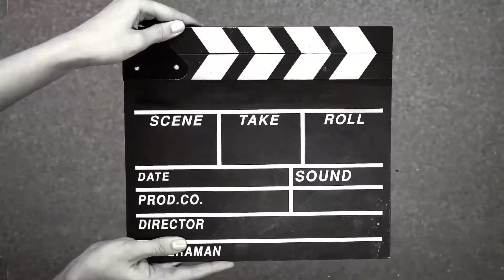The Adam Project (2022) Netflix Movie Review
The Adam Project Science Fiction film directed by Shawn Levy, and written by Jonathan Tropper, T.S. Nowlin, Jennifer Flackett, and Mark Levin. The film stars Ryan Reynolds, Mark Ruffalo, Jennifer Garner, Walker Scobell, Catherine Keener, and Zoe Saldaña. Is this Netflix Sci-Fi film with this great cast worth checking out? Find out in my Spoiler Free Review!

Comment your thoughts on The Adam Project and make sure hit that thumbs up for more videos like this!

Synopsis:
After accidentally crash-landing in 2022, time-traveling fighter pilot Adam Reed teams up with his 12-year-old self for a mission to save the future.

Directed by:
Shawn Levy

Written by:
Jonathan Tropper
T.S. Nowlin
Jennifer Flackett
Mark Levin

Produced by:
David Ellison
Dana Goldberg
Don Granger
Shawn Levy
Ryan Reynolds

Starring:
Ryan Reynolds
Mark Ruffalo
Jennifer Garner
Walker Scobell
Catherine Keener
Zoe Saldaña

Cinematography:
Tobias A. Schliessler

Edited by
Jonathan Corn
Dean Zimmerman

Production companies:
Skydance Media
21 Laps Entertainment
Maximum Effort

Distributed by:
Netflix

Running time:
106 minutes

► CHAPTER TIMES:
Intro - 00:00
Excitement level - 1:15
SPOLER FREE Review Begins/Shawn Levy direction - 2:10
The story and it's heart/Performances - 3:30
Cons - 7:50
Overall Thoughts/Score - 11:11

MOVIE REVIEWS
0/5= Film at its worst
1/5= Terrible
2/5=Bad
3/5=Good
4/5=Great
5/5=Masterpiece